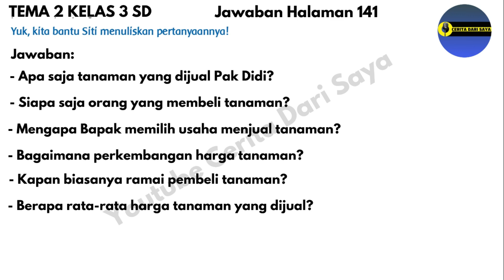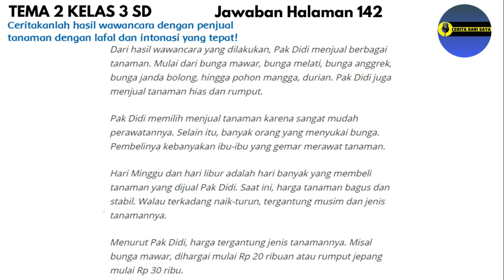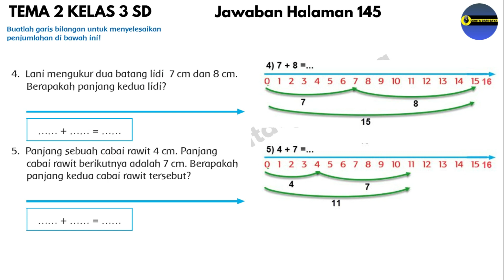Kunci Jawaban Tema 2 Kelas 3 Halaman 141 142 143 144 145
Kunci Jawaban Tema 2 Kelas 3 Halaman 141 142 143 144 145, Subtema 3 Pembelajaran 5
traktir kopi untuk mendukung channel ini, silahkan klik link dibawah ini, trim’s
Kunci Jawaban Tema 2 Kelas 3 Halaman 141
Kunci Jawaban Tema 2 Kelas 3 Halaman 142
Kunci Jawaban Tema 2 Kelas 3 Halaman 143
Kunci Jawaban Tema 2 Kelas 3 Halaman 144
Kunci Jawaban Tema 2 Kelas 3 Halaman 145